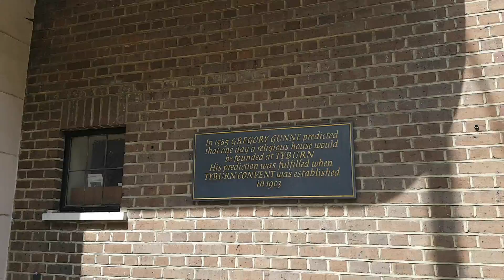LONDON WALK --- from MARBLE ARCH to VICTORIA GATE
LONDON WALK
from MARBLE ARCH to VICTORIA GATE